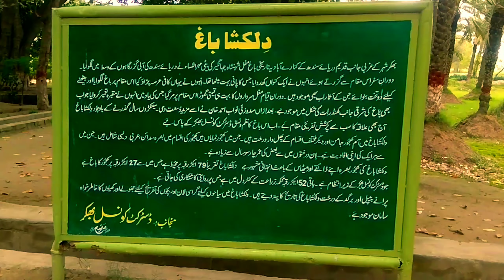BhakkarCity The most beautiful place in Bhakkar city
beautiful place in Bhakkar city